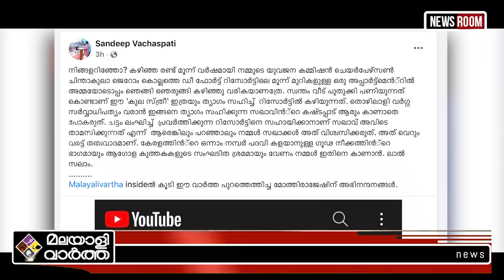Chinda ചിന്തയുടെ കള്ളത്തരം പൊളിച്ചടുക്കി മലയാളിവാർത്ത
"നക്ഷത്ര ഹോട്ടലിൽ
അമ്മയുമൊത്ത് ഞെരുങ്ങി
കഴിയുന്ന ചിന്ത ജെറോം!